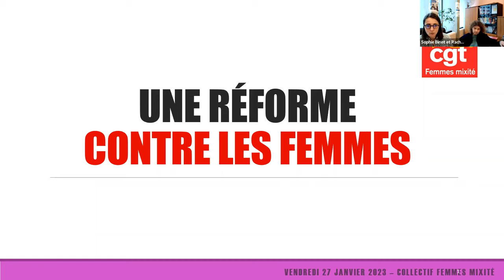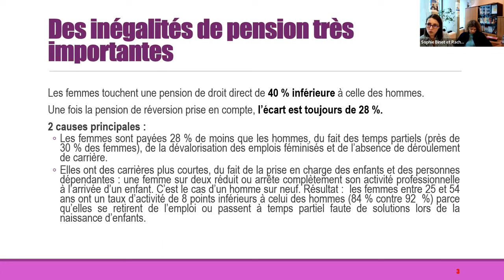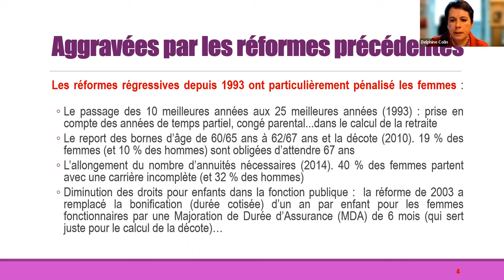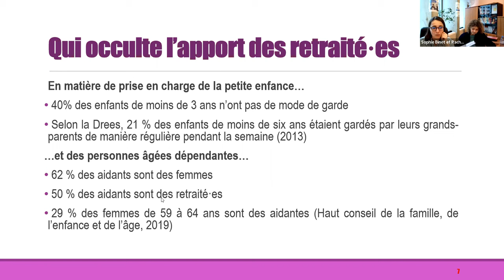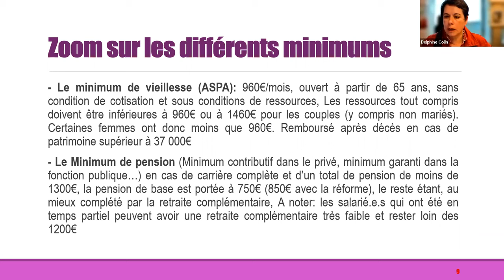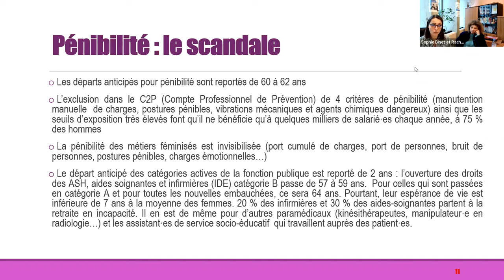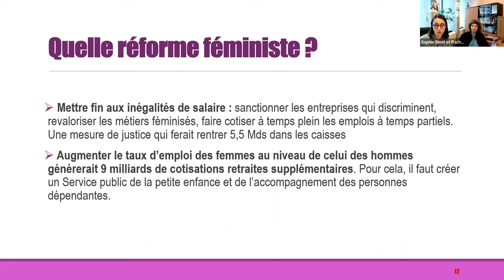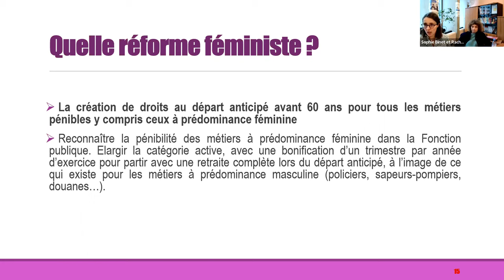Webinaire "femmes et retraite"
Sophie Binet, Pilote du collectif "Femmes Mixité" de la CGT et Rachel Silvera, économiste, université Paris Nanterre se sont penchées sur le projet de réforme des retraites du gouvernement et ses conséquences pour les femmes.